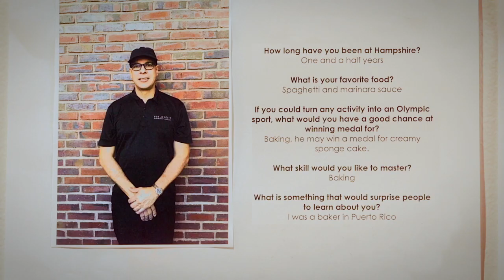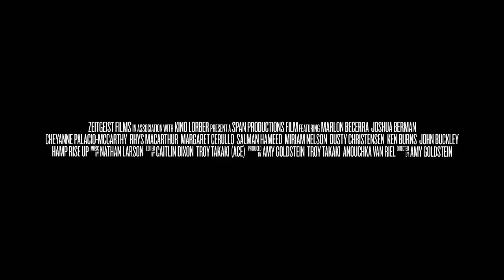The Unmaking of a College - Official Trailer - 2022 - Documentary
In 2019 students at Hampshire College in Amherst, Mass., stage a 75-day sit-in over concerns about the possible closure of their school.